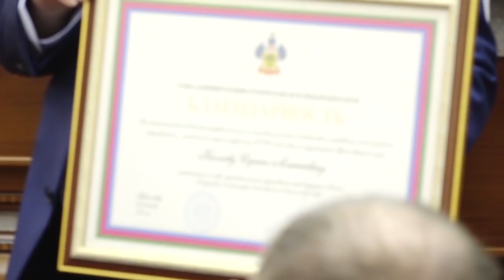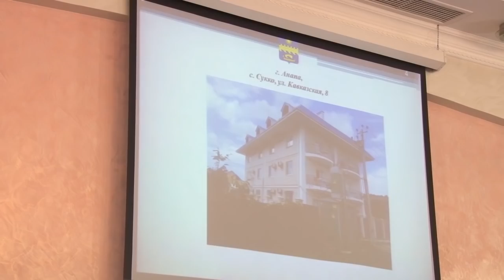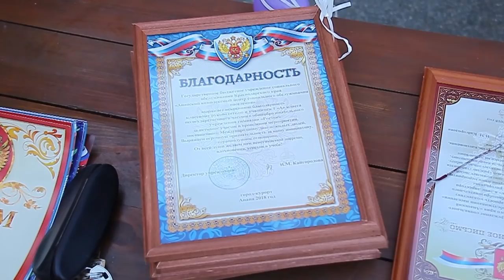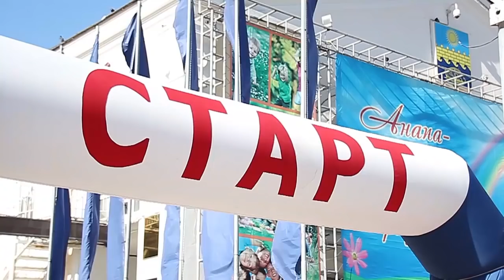Новости "Анапа Регион" от 1 октября 2018 года